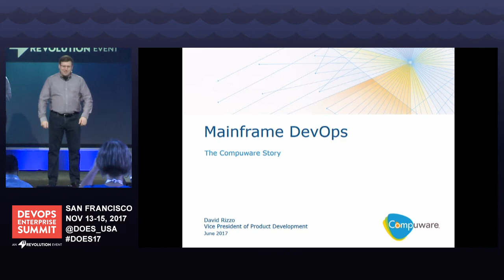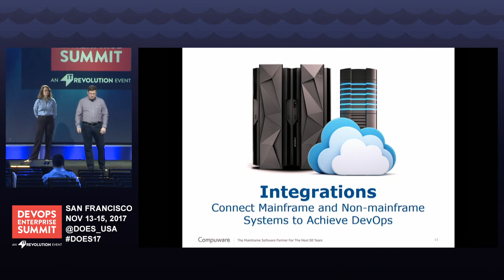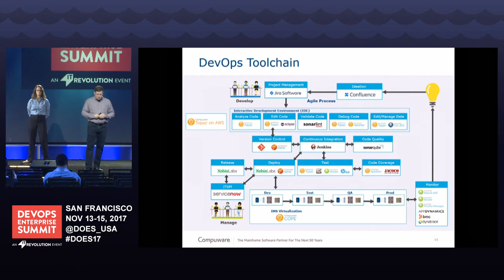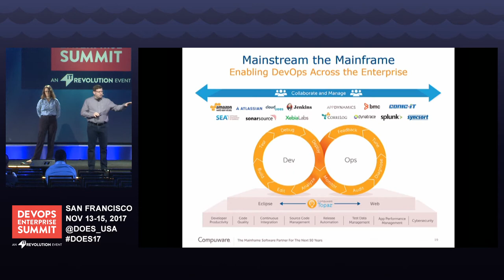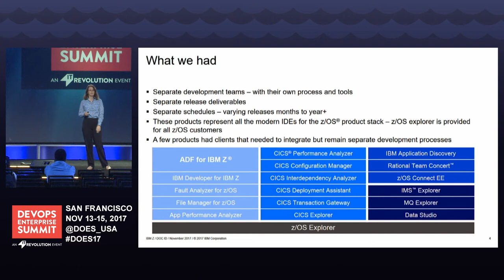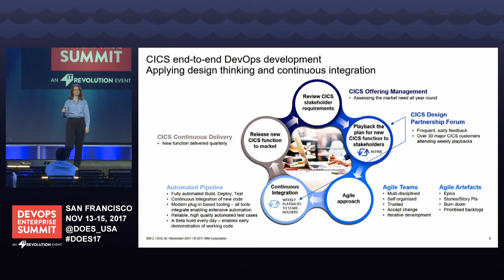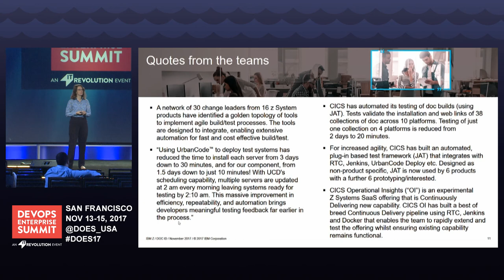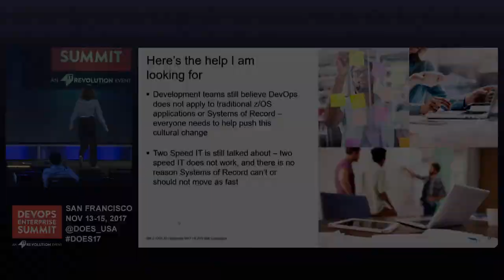Two Amazing Mainframe DevOps Transformation Case Studies - IBM & Compuware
Two Amazing Mainframe DevOps Transformation Case Studies

Mr. David Rizzo, Vice President Product Development, Compuware Corporation
Rosalind Radcliffe, DE, Chief Architect for DevOps for Enterprise Systems, IBM